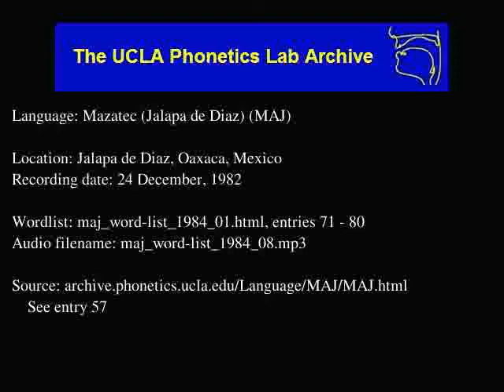Jalapa De Díaz Mazatec audio: maj_word-list_1984_08